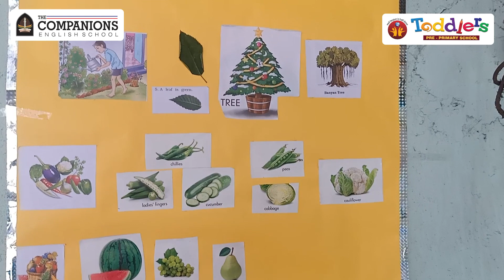Green Day Activity 2023 | Sr.Kg | Pre Primary Section | Toddlers English School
Vegetation provides numerous benefits to the environment, ecosystems, and human society. These benefits are essential for maintaining the health of our planet and improving the quality of life for all living organisms.

Say no to Plastic and Plant a Tree!

thecompanions

thecompanionschool.in